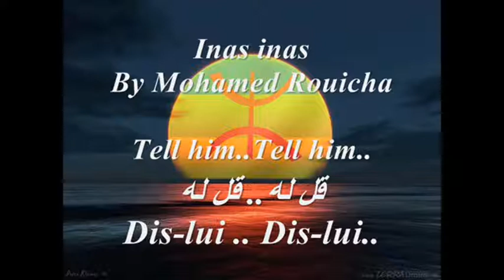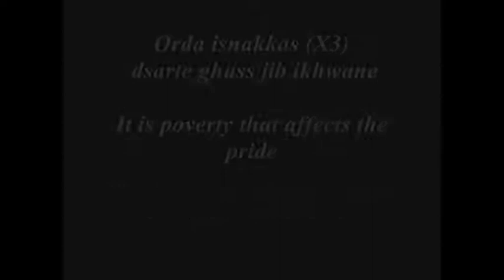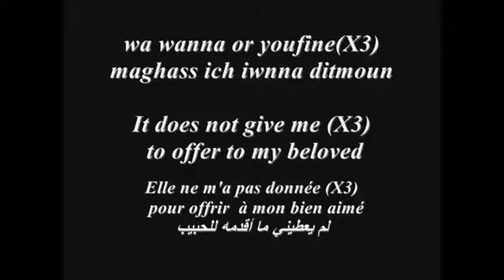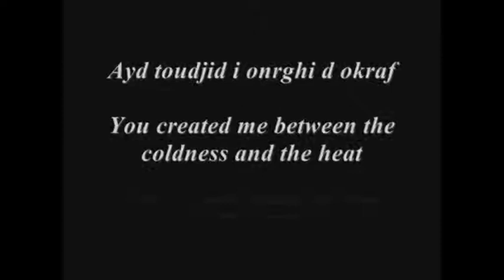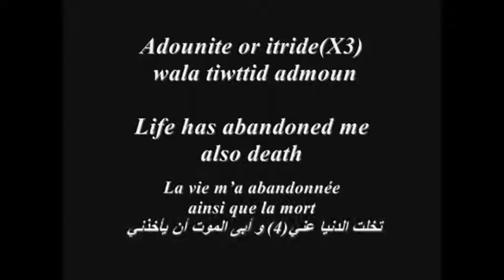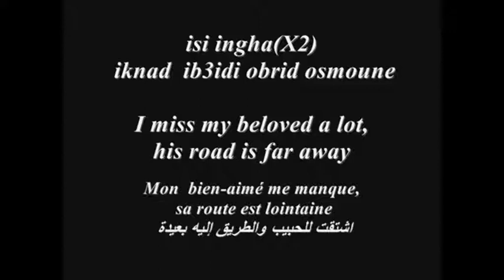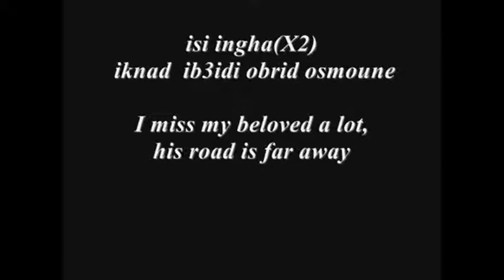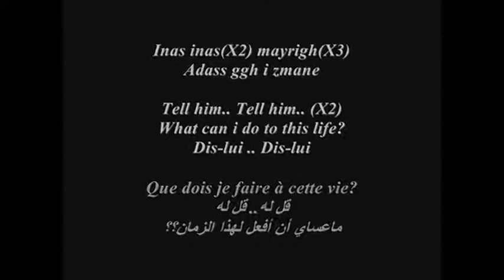Mohamed Rouicha Inas Inas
Clip vidéo lyrique